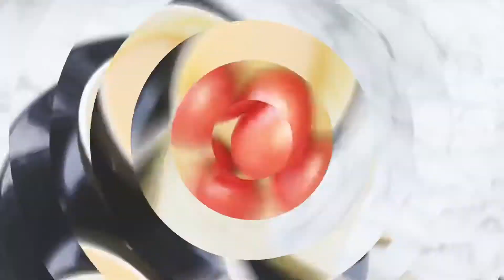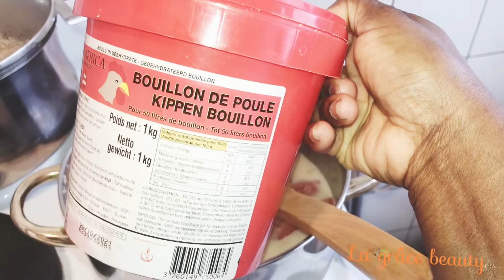COMMENT FAIRE UNE SOUPE 🍜 TOMATES 🍅 À LA CRÈME FRAÎCHE